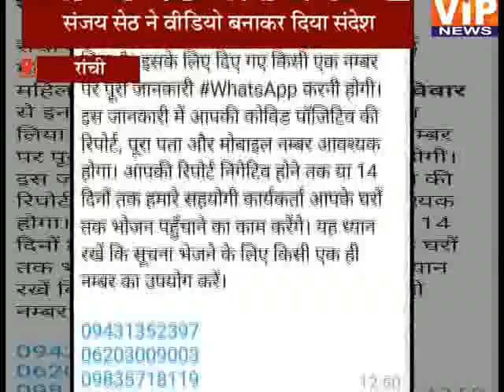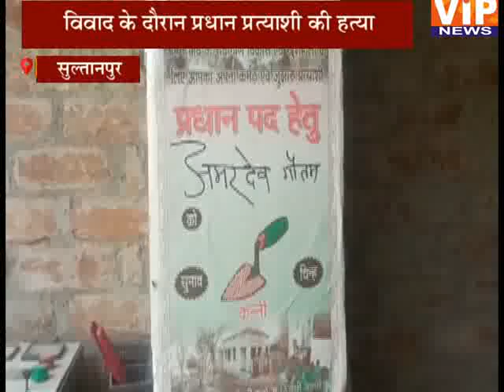बदायूँ:- पंचायत चुनाव के लिए बैठक || 6 PM || 16 April 2021